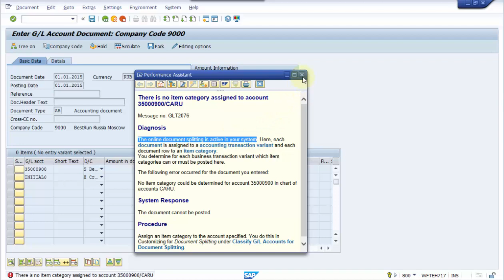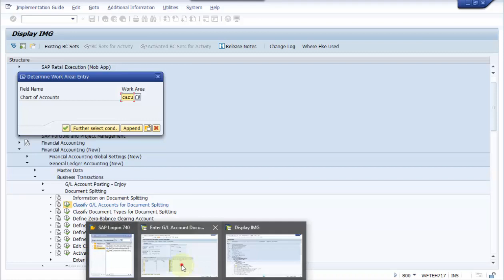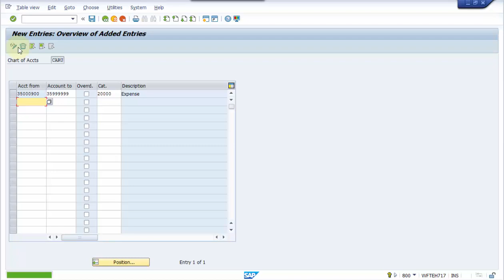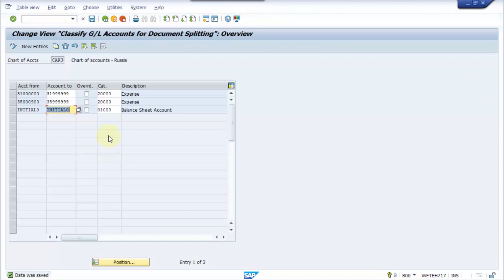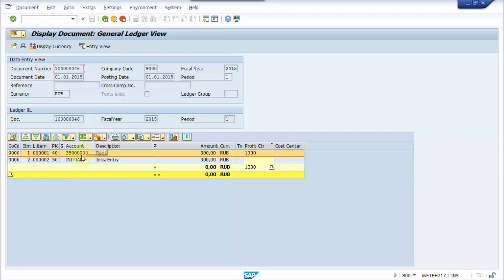SAP ERRORS There is no item category assigned to account XXXXXXXXXX YYYY Message no GLT2076